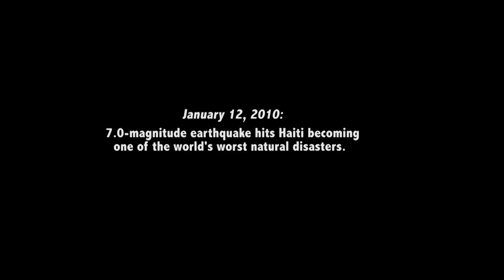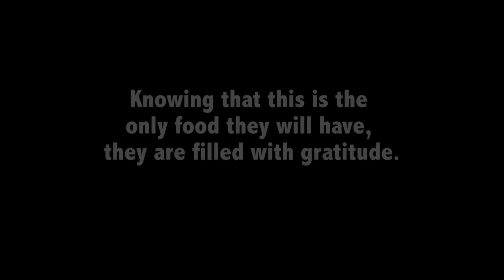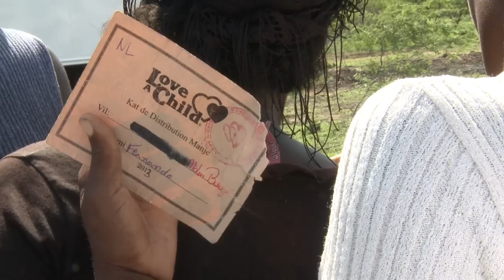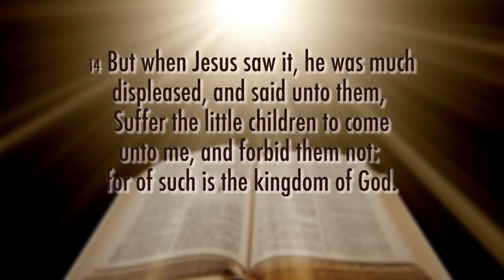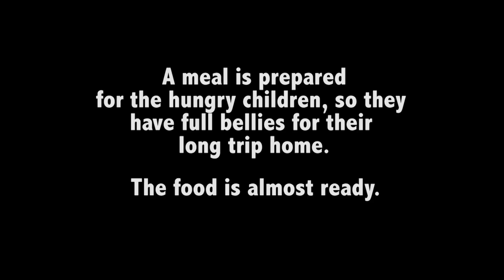Feeding Villages End of Year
Join Love A Child Christian missionaries Bobby and Sherry Burnette as they visit 4 of Haiti’s poorest villages in a single day to distribute life-saving food to starving children and families.  A gift of any amount will bring nutritious meals and hope to a family in need,

As the team delivers more than half a million meals, they must overcome muddy roads and washouts that threaten to end their travels.

Bobby shares how these nutrient-rich meals, filled with rice, soy, onions, carrots, vitamin, and minerals, are helping poor families survive each month in Haiti. They also prevent the horrible effects of malnourishment in the children.

For those in extreme poverty, who go to bed hungry, food distributions give them hope to live. And we need your help. A donation of $8 will provide meals for one family for an entire month. With $24, you can provide 648 meals to fill the bellies of desperate children. If you would like to give $1,000, your gift will feed 27,000 starving babies and children.

Thank you for your prayers, love, and support. Love is something you do!